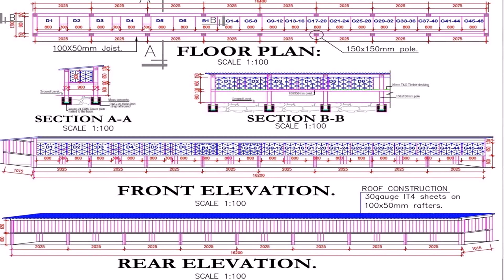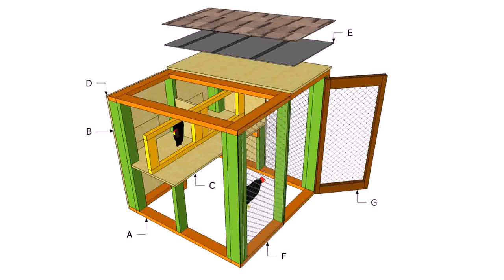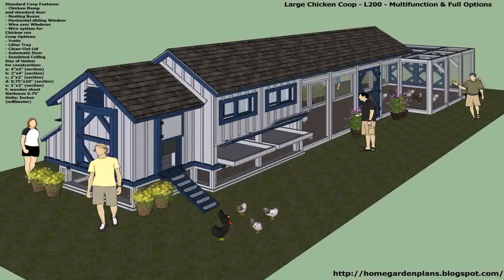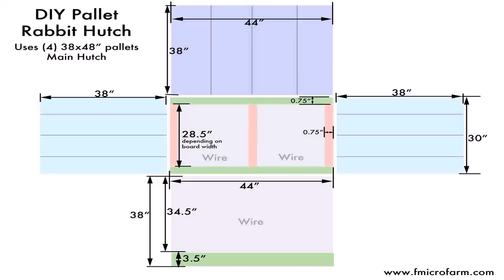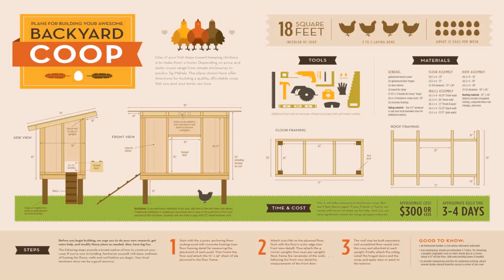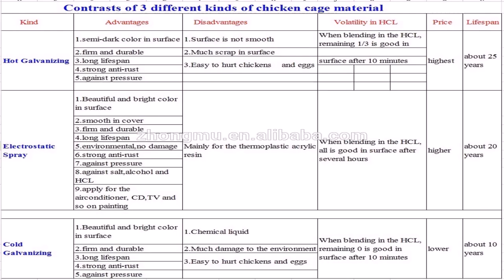Rabbit House Design In Kenya - Gif Maker DaddyGif.com (see description)